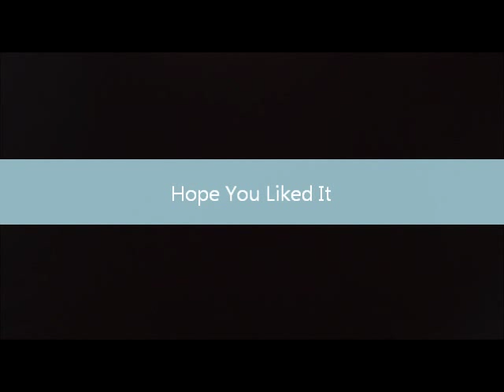Conditioning & Sheet Making Of Natural Rubber Lump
If you need the explanation of any engineering concept or want me to upload any technical video about anything you have doubt about than feel free to ask for it in the comments box below OR you can even get back to me at

You can even "LIKE" our Facebook Page for an uninterrupted video feed.